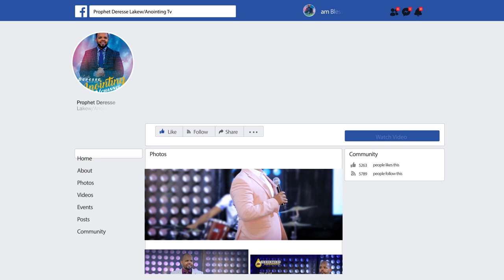እጣ አውጥቼ ነው የመጣሁት...||MAN OF GOD PROPHET DERESSE LAKEW